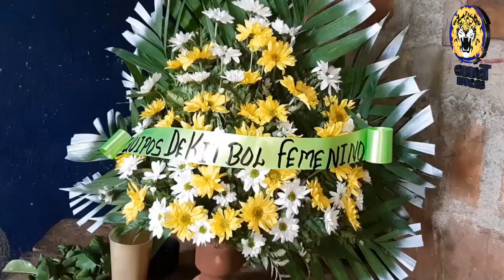Noticias En La Mañana Martes 23 de Julio 2019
Titulares

Alianza Cívica y UNAB respaldan marcha del Día del Estudiante

Joven universitaria es asesinada en Chichigalpa

Acusan a la policÌa de la muerte de un hombre en una celda de Corinto